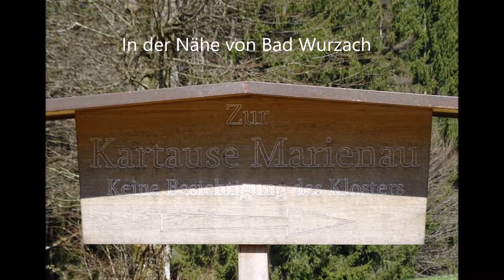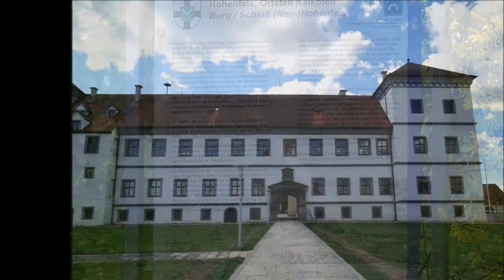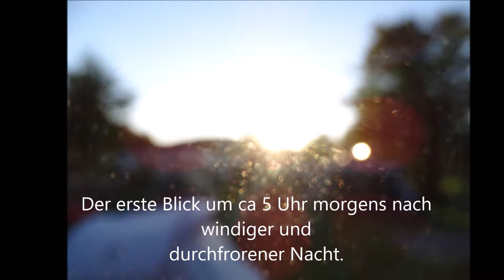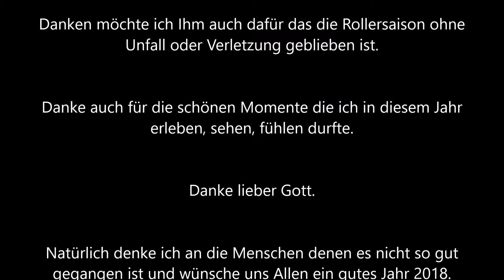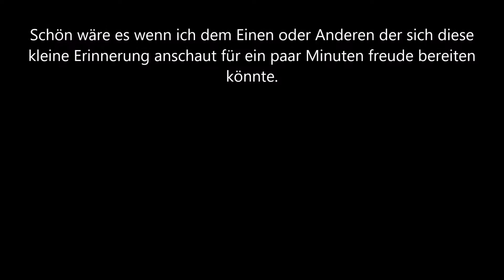Rückblick auf das Jahr 2017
Hier möchte der Flower-Power-Rollerclub einen Überblick über Erlebnisse im Jahr 2017 geben.